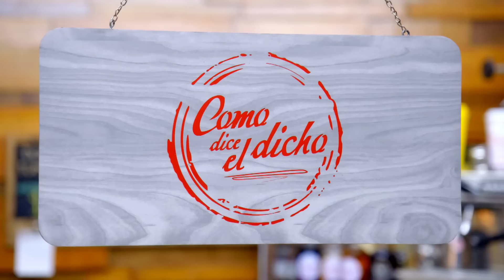El abuelo pagará con el peor de los castigos por mañoso | Como dice el dicho 5/5 | El dolor...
David le muestra a su madre un inquietante video, lo cual sirve como prueba para que Héctor pague por lo que hizo, sea o no con el peso de la ley.